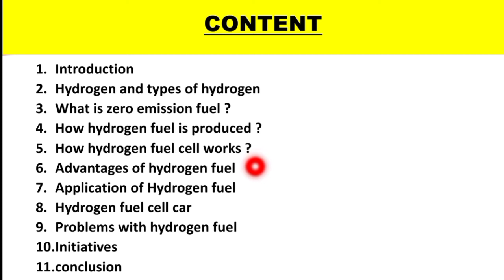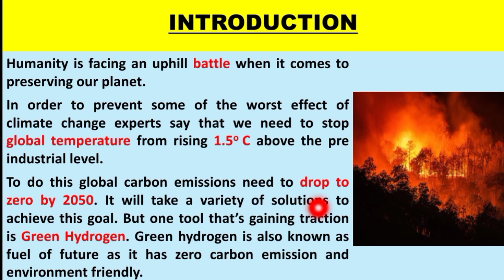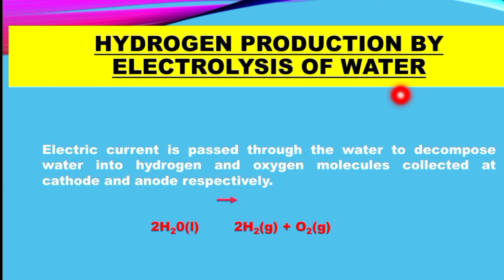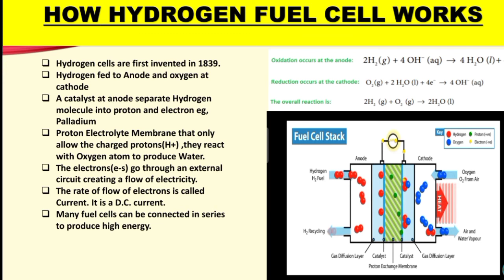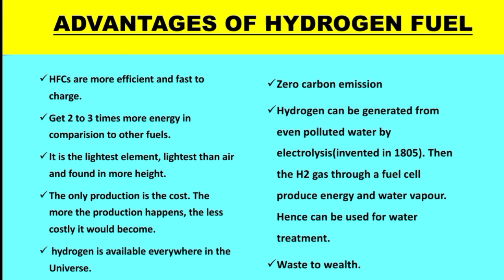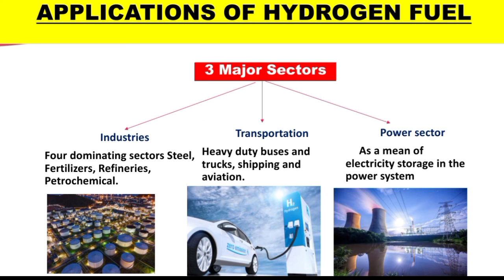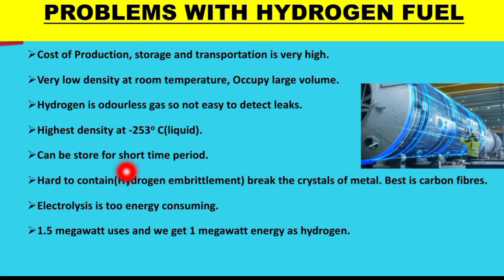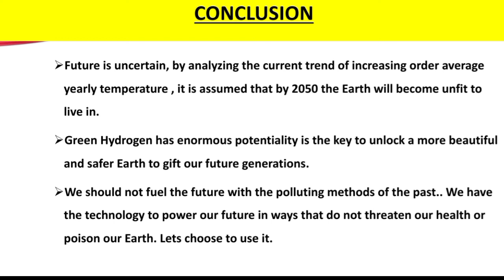Hydrogen The Fuel Of The Future | Fuel Cell Explain | Hydrogen fuel cell in Hindi | Green Hydrogen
Hydrogen is the Fuel of Future having Zero Carbon Emission . Hydrogen can be produced by Electrolysis of water and stored. This hydrogen can acts as a fuel in fuel cells and reacts with oxygen. This chemical energy is converted into electrical energy.

This Video is made for the Educational Purpose.